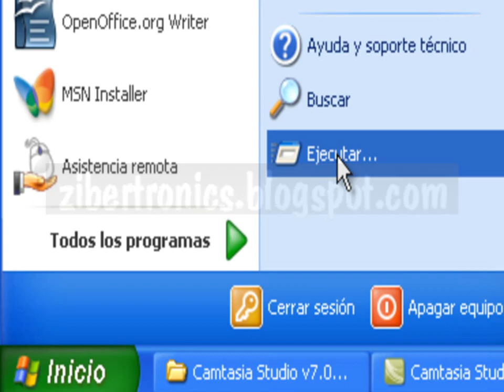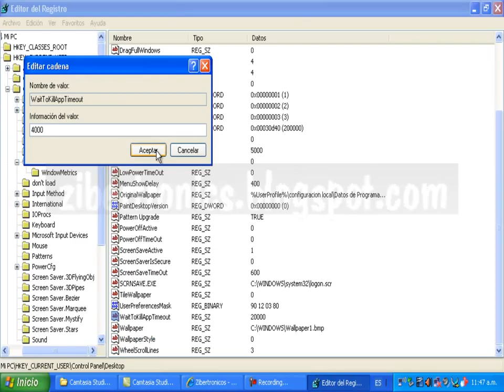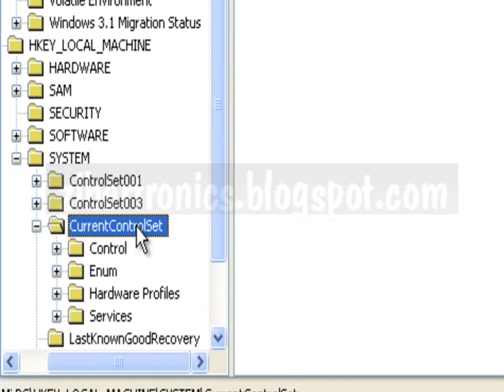💻⚡🔧VIDEOTUTORIAL COMO SALIR DE WINDOWS MUCHO MAS RÁPIDO FÁCIL Y GRÁTIS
🔧⚡💻VIDEOTUTORIAL COMO SALIR DE WINDOWS MUCHO MAS RÁPIDO FACIL Y GRATIS⚡🔧💻
Te muestro algunas opciones que puedes cambiar para lograr que windows se cierre mas rápido al apagar la computadora.

hola amigos en este vídeo les explico cómo acelerar el apagado de Windows paso a paso solo una advertencia les recomiendo seguir las instrucciones al pie de la letra pues es necesario modificar el registro de Windows y cualquier error no se puede ocasionar fallos de los que yo no me hago responsable si estás de acuerdo entonces continuamos.